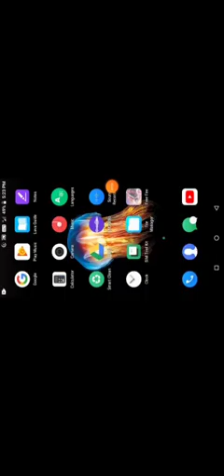Gameplay of frer fire with squard part 1